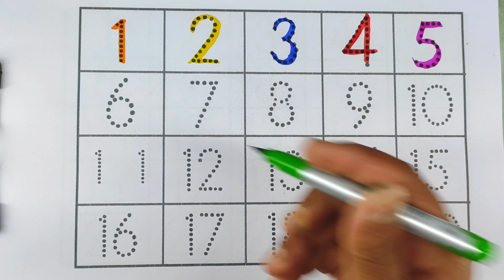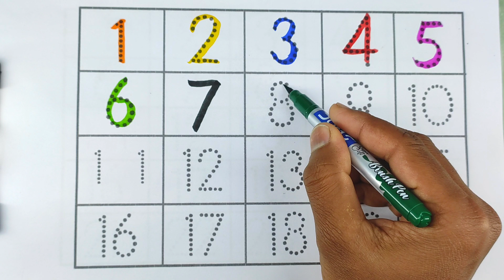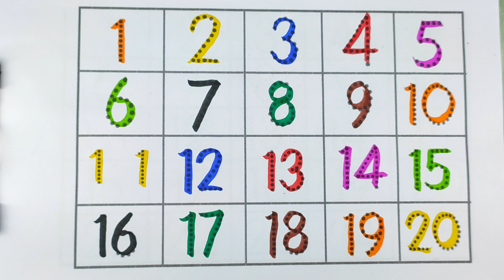Number Song 1 to 100 | Count to 1-100 | Learn Counting | One To Hundred Counting | 123 Numbers, 123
Your query:

learn numbers
learn numbers
learn colors
123 counting
1234 song
12345
number songs
number 1-100
numbers for kid
12345 rhymes
12345 kids songs
123 counting for kids
123 counting song
123 song
abc 123